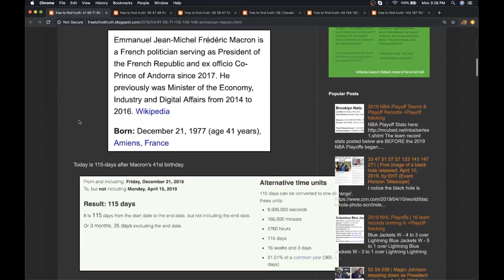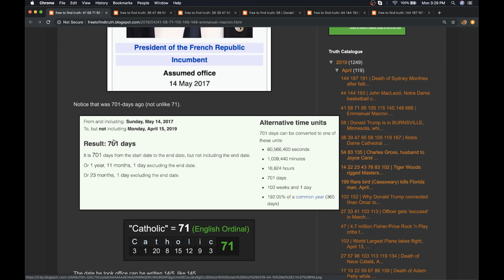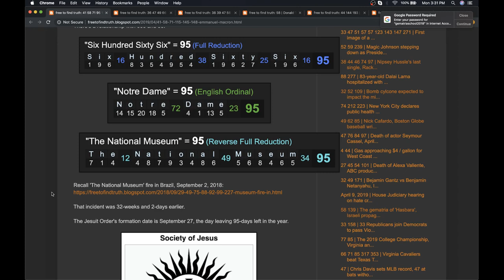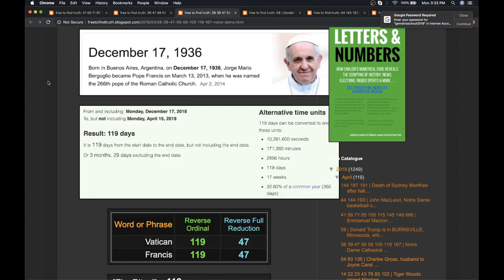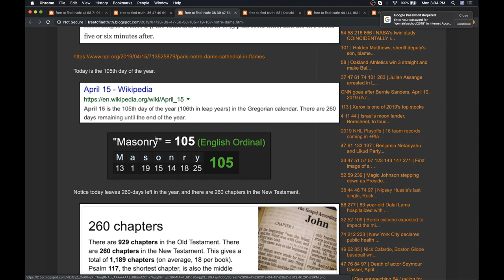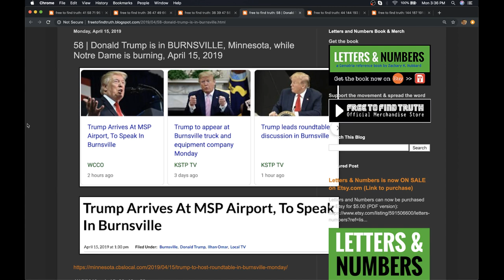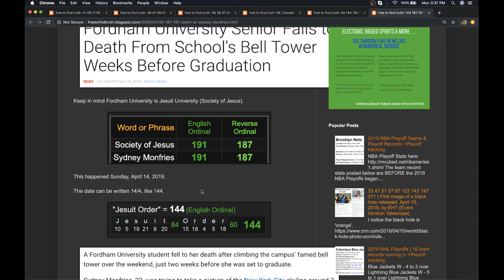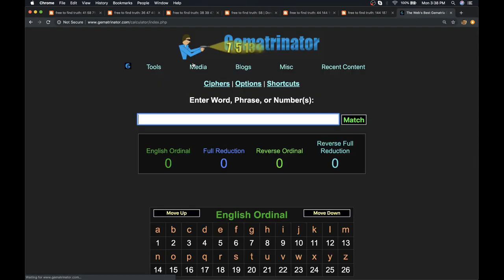Notre Dame Cathedral in Paris On Fire April 15 2019